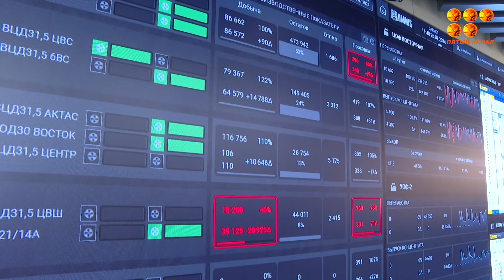Новый диспетчерско-аналитический центр презентовали в угольном департаменте АО «Qarmet».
Именно здесь специалисты круглосуточно будут отслеживать состояние шахт в реальном времени и могут выйти на связь с любым работником для выяснения ситуации.